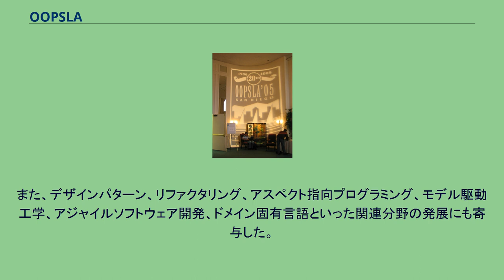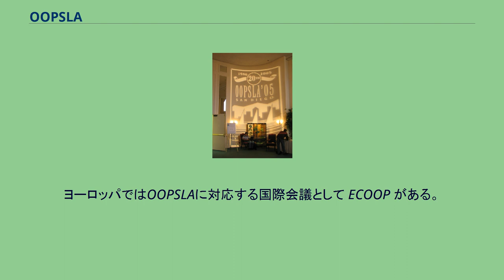OOPSLA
2005年 OOPSLA. OOPSLA (Object-Oriented Programming, Systems, Languages & Applications) とは、ACMが毎年開催している国際会議である。
オブジェクト指向プログラミングのシステム、言語、アプリケーションを主題としている。
第1回のOOPSLAは1986年、ポートランドで開催された。
主催したのはACMのSIGPLAN (Special Interest Group for Programming Languages) であった。
OOPSLAの開催地とテーマは毎年変わる。
通常、論文発表を中心として、比較的実用的な実験報告、パネル、ワークショップ、チュートリアルなどがある。
OOPSLAは今日のオブジェクト指向プログラミングの隆盛に寄与してきた。
また、デザインパターン、リファクタリング、アスペクト指向プログラミング、モデル駆動工学、アジャイルソフトウェア開発、ドメイン固有言語といった関連分野の発展にも寄与した。
ヨーロッパではOOPSLAに対応する国際会議として ECOOP がある。
OOPSLAの単独開催は2009年度が最後になっており、2010年以降はACM主催の綜合コンピュータプログラミング国際会議「SPLASH」に組み込まれて、包括開催されるようになっている。